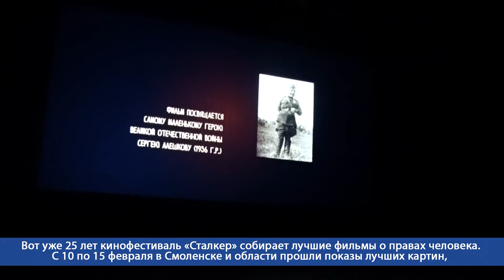Десна-ТВ: Международный фестиваль фильмов о правах человека «Сталкер»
15 февраля гостем Центра культуры и молодежной политики Десногорска стал кинопросмотр «Сталкер». Это уже 25 Международный фестиваль о правах человека, который в Десногорске проходит впервые.